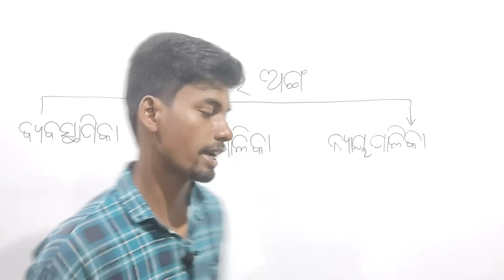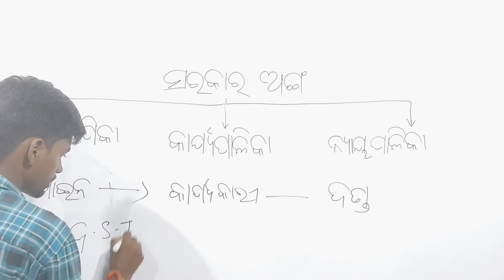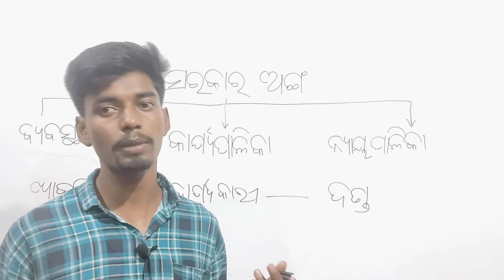organs of government||ସରକାର ର ଅଙ୍ଗ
welcome to silan GS Center today explain you about organs of government,
1-kajiyapalika

2-beybastapika

3-niyapalika

key words-

legislature executive# judiciary#

legislature executive and judiciary,judiciary v legislature,legislature vs judiciary,legislature executive judiciary in india,legislature executive and judiciary india,legislature executive judiciary explained,the difference between judiciary and legislature,legislative executive